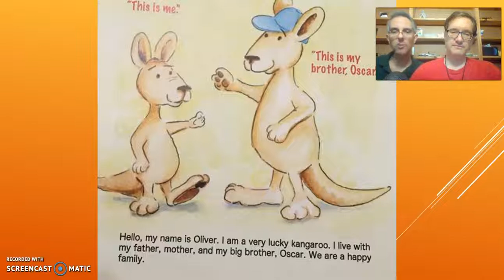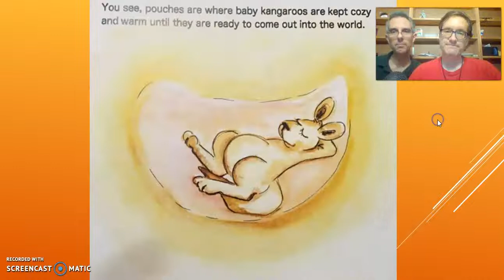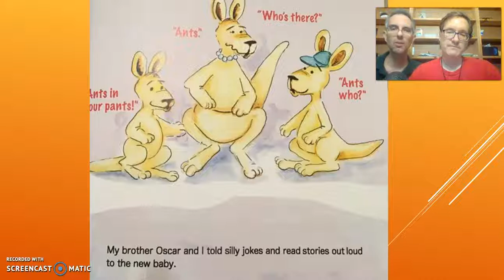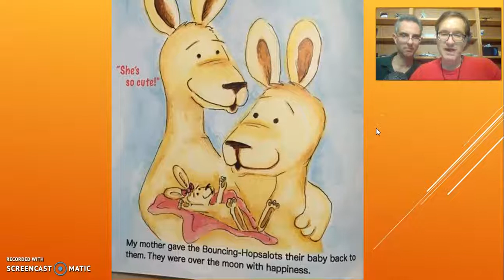The Kangaroo Pouch by Sarah Phillips (read by Adam and Jon)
Adam and Jon read the children's story "The Kangaroo Pouch, a story about surrogacy for young children" written by Sarah A. Phillips and illustrated by Laurie A. Faust. They read this to be played for their baby in utero.